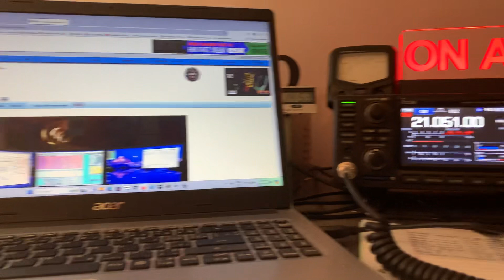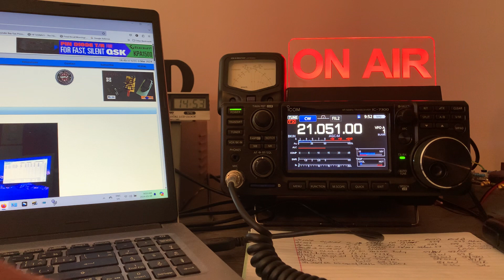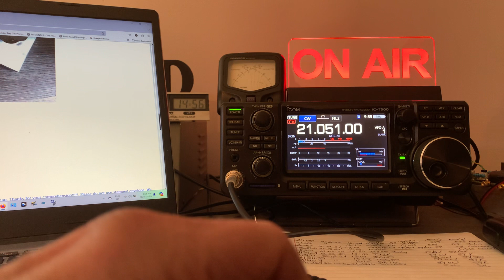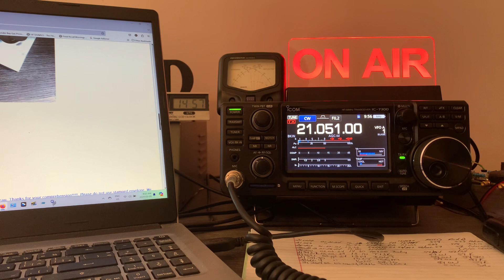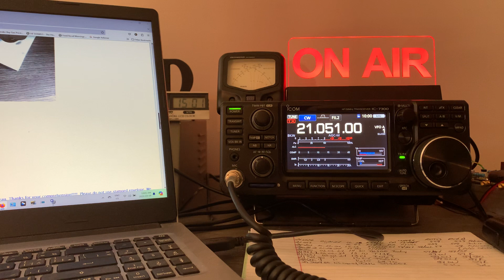Attempt to work Bert F6HKA in France for SKCC WES 03-09-24